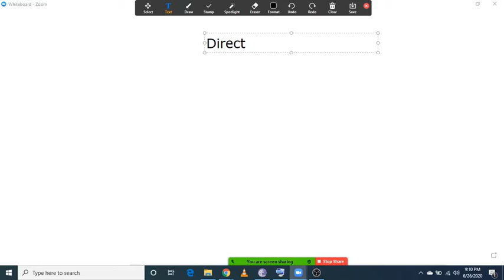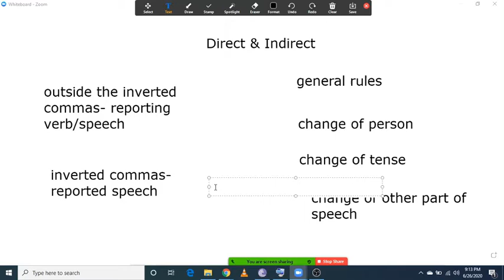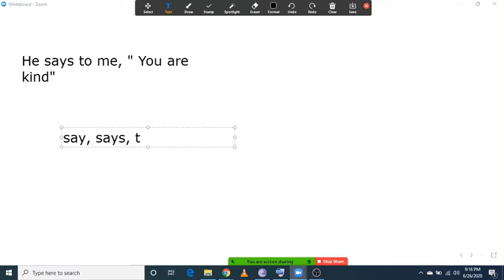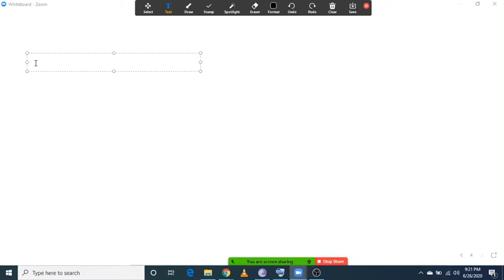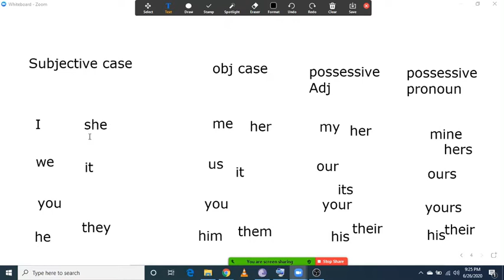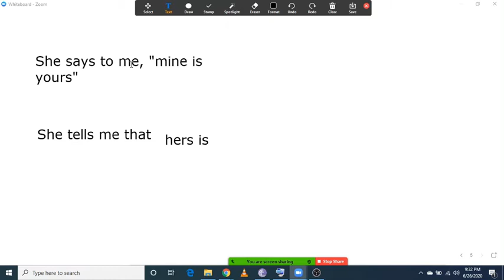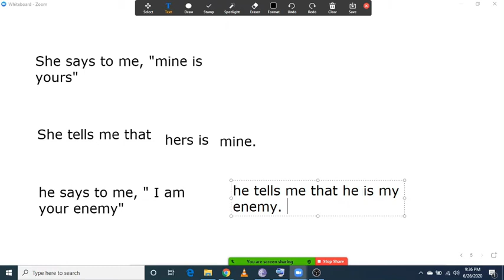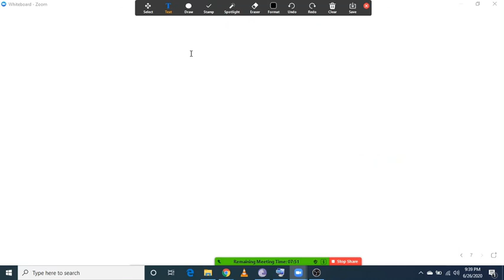CSS/PMS|Direct/Indirect - Change of person- Part | English Grammar | CSS PMS with Umar Khawaja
Hello Aspirants,
I'm Umar Khawaja, and this channel is all about CSS & PMS.
Lec : CSS/PMS|Direct/Indirect - Change of person- Part 1| CSS PMS with Umar Khawaja